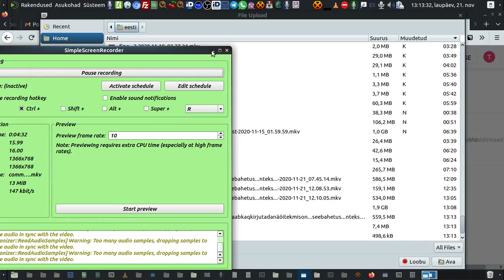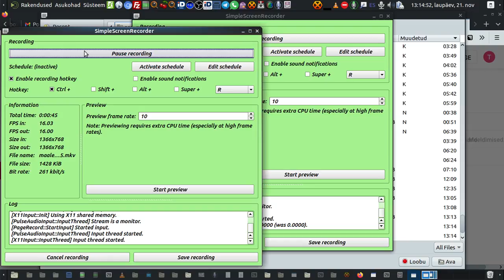maaleri nunii 2020 11 21 13 13 22